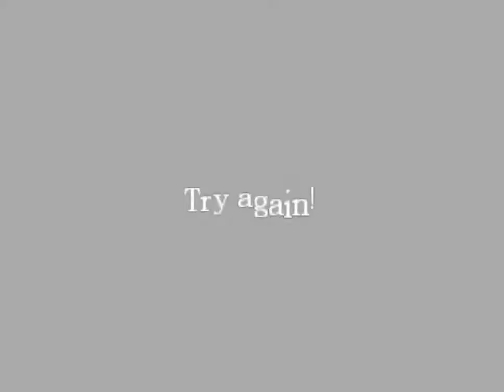Amnesia the saloon 02 parte Final por MK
LOLES EVERYWHERE :3